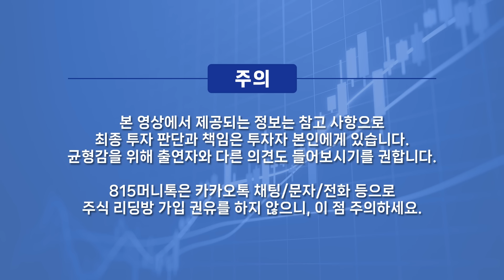부동산 계속 오를 거라는 뉴스에 속지 마세요 "서둘러서 사면 큰 일 납니다" / 미리 준비하면 기회가 와요 "1기 신도시 재건축 논란"ㅣ표영호 대표 (풀버전)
0:00 표박스주식회사 표영호 대표 (촬영일시 8월 9일 오후 3시 촬영)

1:10 지금 부동산 시장 상황은?

3:20 부동산 하락은 끝났다?

6:10 8월 8일 정부에서 발표한 부동산 정책?

10:30 금리인하 하면 부동산시장은?

15:30 지금은 적극적으로 집을 살 때?

18:40 지금의 주택가격은 계속 유지될까?

20:40 영끌한 사람들 상황은?

20:10 집 사기 가장 좋은 타이밍은?

Q. 부동산 대책에 대한 정부의 입장은?

Q. 1기 신도시 재건축은 어떠한가요?

Q. 한국의 전세가 지금 상황은?

Q. 초보자도 쉽게 할 수 있는 부동산 공부법은?

Q. 좋은 아파트의 조건은?

Q. 모델하우스 갈 때, 무엇을 확인 해야하나?

Q. 서울과 지방의 집값 차이는 계속될까?

부동산하락,부동산시장,부동산정책,내집마련,